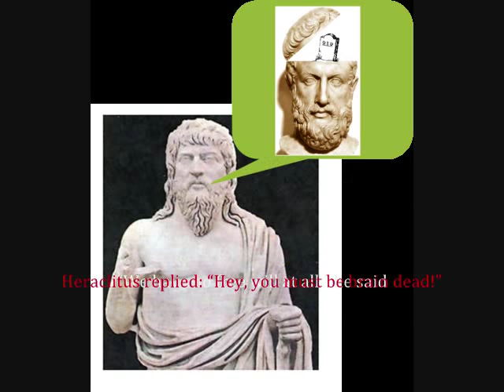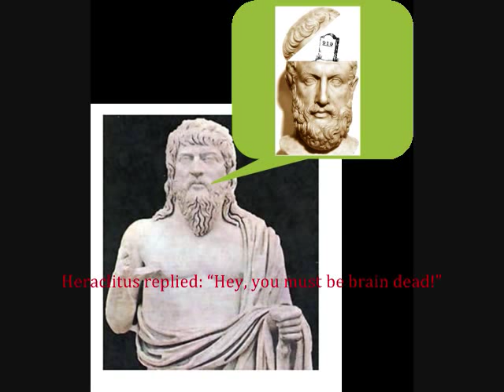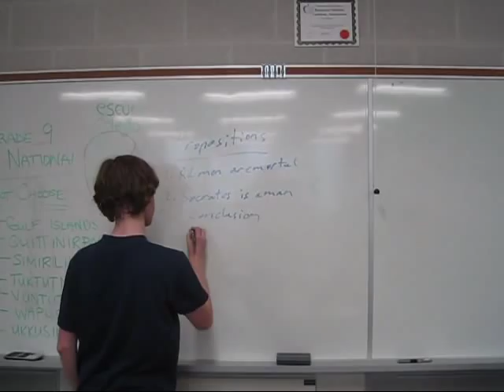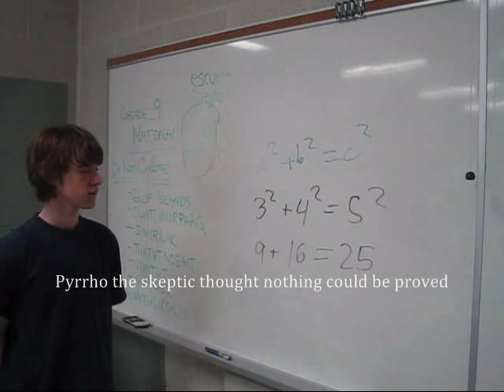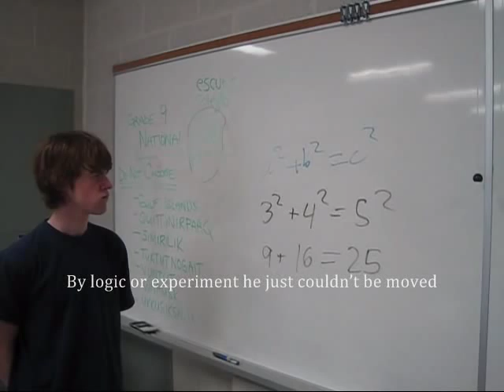The Ancient Greek Philosophy Song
A short song about the origin of western philosophy. From Thales to Pyrrho, the song gives a brief overview in rhyming couplets. Original music and lyrics created by Toby Keymer and Willem Crispin-Frei